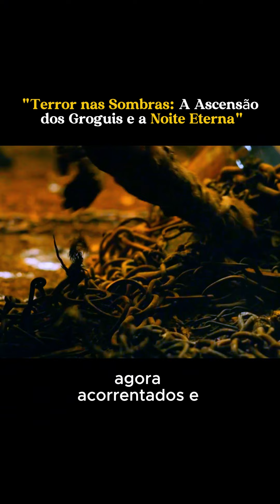dançandoforró, dancandoforro, casaldançandoforro, alemãodoforró motivação espiritualidade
“Neste vídeo, exploramos a beleza da arte abstrata através da lente da inteligência artificial. Usando uma variedade de técnicas de desenho à mão, lápis, tinta e cores, criamos obras de arte únicas e cativantes. Cada peça é uma fusão de tecnologia e criatividade, demonstrando o poder da inteligência artificial na ampliação do potencial artístico.”